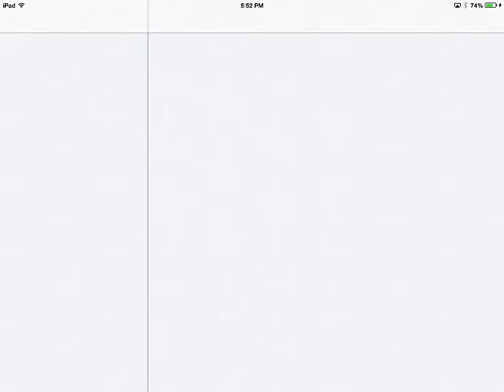Angry birds go!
somment the games next!